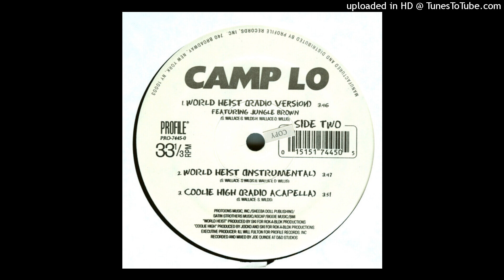Camp Lo - World Heist (Instrumental) Bass Boosted